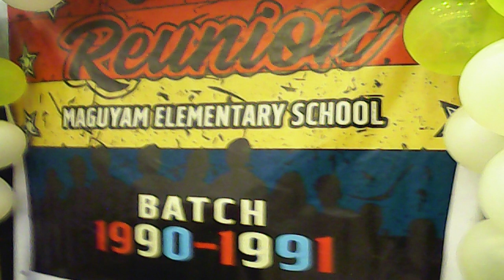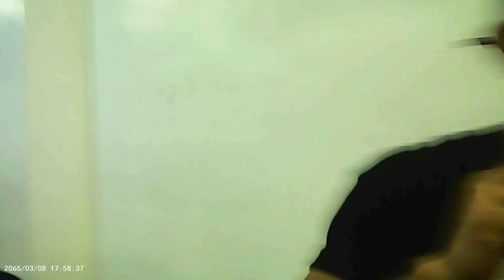BEST B4 BAND W/ MAGUYAM ELEM. SCHOOL GRAND ALUMNI BATCH 90-91 @ CASA HERMANO CEBU CITY relaxingmusiC